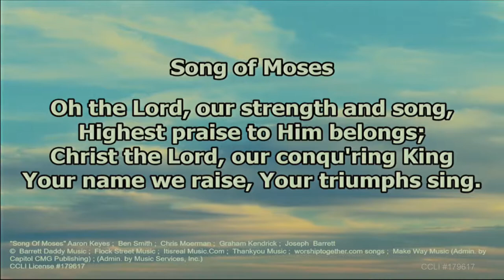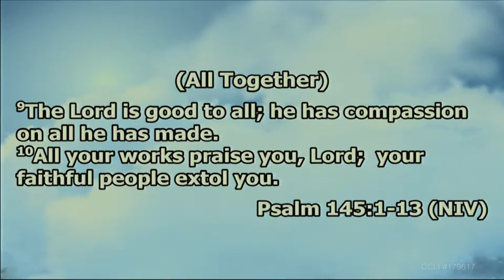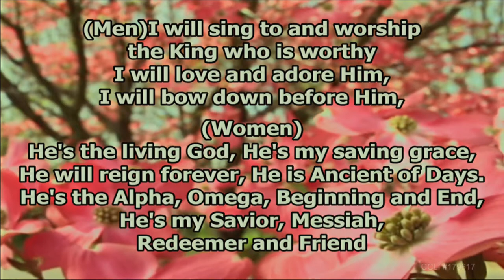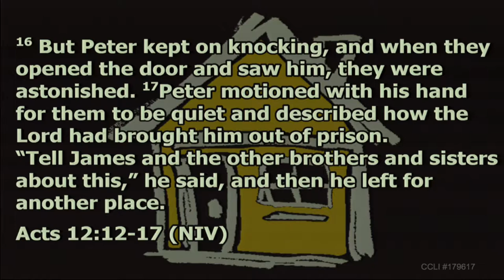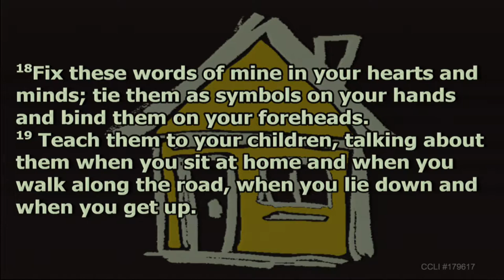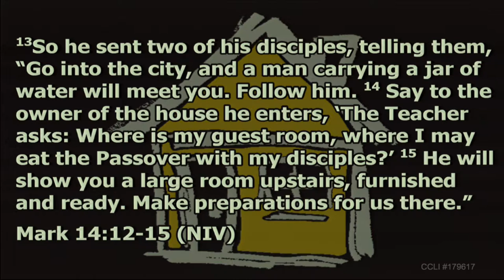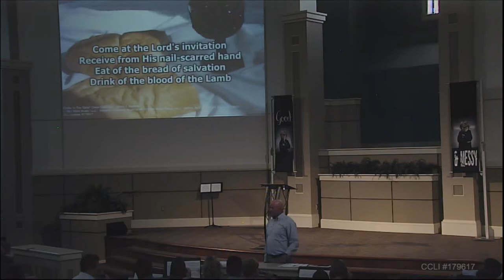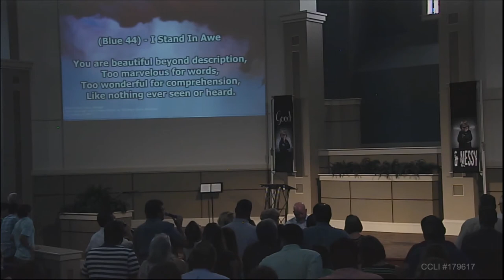Good Things Happen in Homes -- Good and Messy P5 -- Jody Vickery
Sermon: Good Things Happen in Homes
Series: Good and Messy P5
Speaker: Jody Vickery
Date: Jun 11, 2017